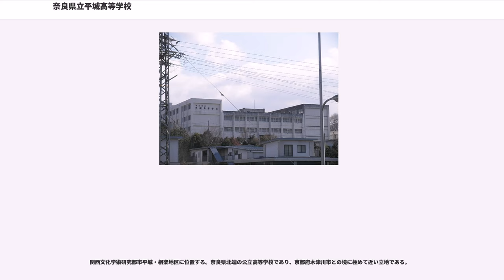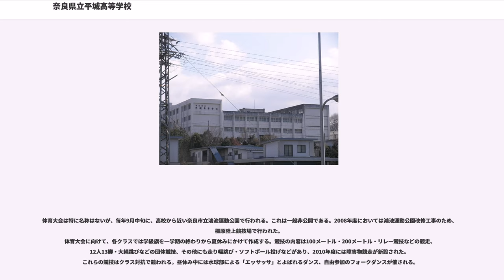奈良県立平城高等学校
奈良県立平城高等学校（ならけんりつへいじょうこうとうがっこう、英語表記："Nara Prefectural Heijo Senior High School"）は、奈良県奈良市に所在する公立の高等学校。

関西文化学術研究都市平城・相楽地区に位置する。奈良県北端の公立高等学校であり、京都府木津川市との境に極めて近い立地である。

校名は、設置準備の段階では「北和高等学校」と仮称されていた。その後「奈良北」「平城山」「平城」「高の原」から検討され、校地が平城山の一帯だけでなく平城宮跡の北部にも位置することから、「平城」に決まった。

男女共学。2006年度には全日制普通科に加え、全国で初めて小学校教諭志望者育成のための全日制普通科 教育コースが新たに開設された。奈良県教育委員会が来たる教員不足に備えて、教師を目指す生徒を確保するためである。奈良教育大学などとの協力した授業や行事を展開している。この動きは京都府や兵庫県などにも広がっている。現在は教員不足が解消し、逆に教員が余剰になる状態となったため、特別選抜による教育コースの募集は廃止された。しかし、平城高等学校は引き続き一般選抜による入学者の中から小学校教諭志望者を募って教育キャリアコースとして取り組みを続けることにした。交通至便な高の原駅からすぐの立地にあることから、生徒は奈良県の広い地域から集まってくる。また協定により京都府木津川市などの隣接地域からも若干名生徒が越境通学してくる。逆に奈良県奈良市高の原周辺の生徒が京都府立南陽高等学校へ若干名越境通学している。

校章は、奈良時代、平城京で使用された瓦の文様である「複弁八葉蓮花文」を図案化したものの中に「高」の字を据えた意匠を採用している。

2018年6月8日、奈良県教育委員会が公表した「県立高等学校適正化実施計画（案）」によると、西の京、平城、登美ケ丘の奈良県立高等学校三校を閉校し、「奈良県立国際高等学校（仮称）」と「奈良県立大学付属高等学校（同）」の二校を新設するとした。また、平城高等学校の校地は2022年度から奈良県立奈良高等学校が移転して使用することが計画された。計画案は同月28日、県議会の文教くらし委員会で審議され可決、本会議でも7月3日に可決された。県教委は2020年から、順次予定している開校に向けた手続きなどを進めるとしている。

校訓は「創造、敬愛、堅忍」。創立30周年に向け、2008年には「笑顔の数だけ夢がある」というスローガンを定めた。

男女ともにブレザーを着用する。男子はネクタイ、女子はリボンを付け、これらの色が赤・青・緑と各学年によって入学時に分けられる。なお、体操服・上靴であるスリッパ・生徒手帳などもこれらの色である。

いずれの行事も生徒が主体となって行われる。

「HEIJO ウルルン滞在記」と称し、2年生の10月に中国･四国地方（[香川]・[高知]・[愛媛]・[徳島]）へ3泊4日の修学旅行を行う。クラスごとでの行動となり、ラフティングなどの体験を行うクラスが多い。また、教育コースは現地の小学校と交流する機会が設けられている。さらに、1日目には民泊を実施し、農業や漁業を体験する。
ちなみに、私服での参加である。

「平城山祭（ならやまさい）」と呼ばれる。毎年9月初旬に2日間開催。1日目は原則非公開、2日目は生徒の招待客や地元住民への公開という形をとっており、自由に立入はできない。その内容は、一般的なクラスごとの出店(食品の販売は3年生のみ)やイベント・催し物やコンサートなどに加え、奈良県下で唯一この高校にのみ存在する水球を行う「水球部」による"WATER POLO BOYS"と題する男子シンクロ演技(2007~2009年度は公演されていない)、また生徒らによる後夜祭では「平城ステップ」と呼ばれるダンス、公立高校の文化祭としては異例な花火の打ち上げを行ない、最後に校歌を歌うという、かなり独自色の濃いものである。また、平城高校生徒の一番の特徴として"祭り好き"と多方面から評価される。

体育大会は特に名称はないが、毎年9月中旬に、高校から近い奈良市立鴻池運動公園で行われる。これは一般非公開である。2008年度においては鴻池運動公園改修工事のため、橿原陸上競技場で行われた。
体育大会に向けて、各クラスでは学級旗を一学期の終わりから夏休みにかけて作成する。競技の内容は100メートル・200メートル・リレー競技などの競走、12人...